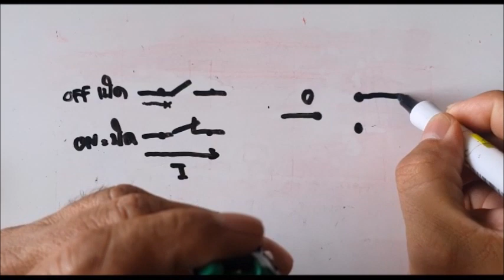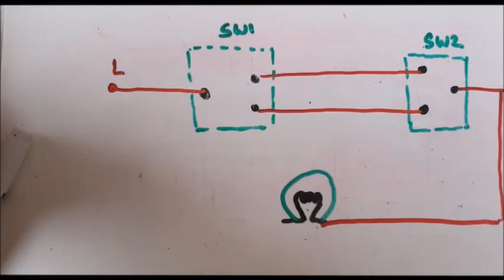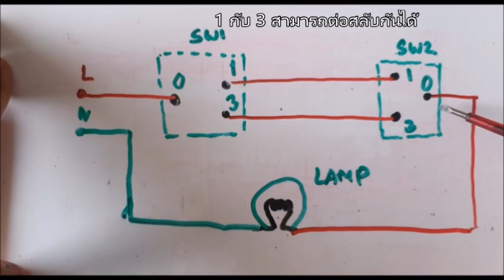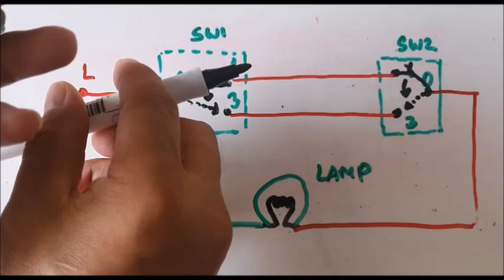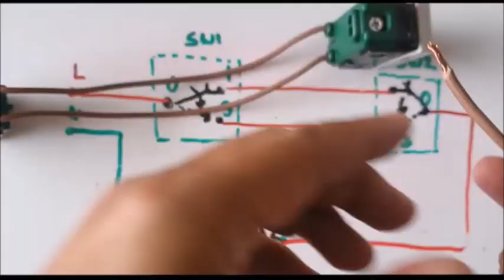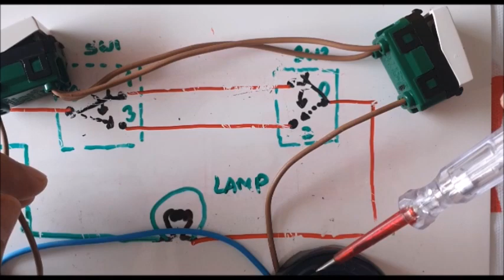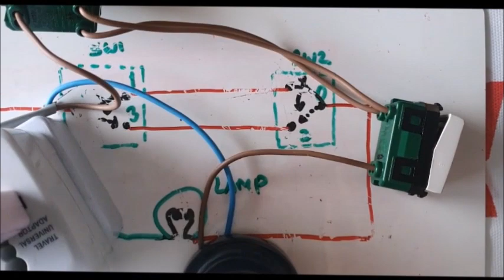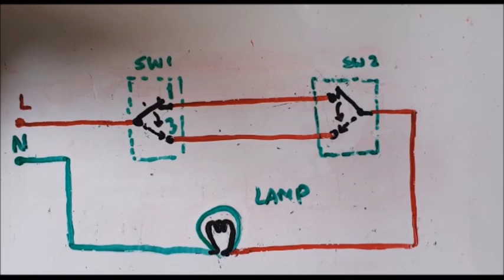การต่อสวิตซ์ 2 ทาง(สวิตซ์ บันได) - 2 Way Light Switch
การต่อสวิตซ์บันได  มีหลักการทำงาน มีวงจรประกอบพร้อมการต่อวงจรจริง  อธิบายชัดๆเคลียร์ เข้าใจง่าย
2 Way Light Switch with circuit diagram & clear explanation which you can following and do it by your self

ขอบคุณทุกๆการรับชม / ขอบคุณทุกๆกำลังใจและกิดกระดิ่งติดตาม /ทุกๆคอมเม้นท์ที่ดีๆ